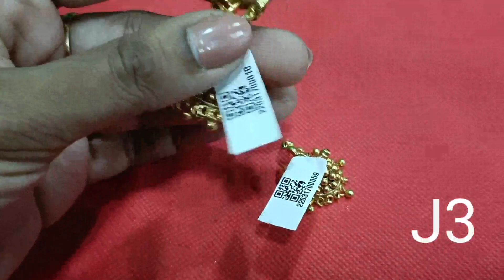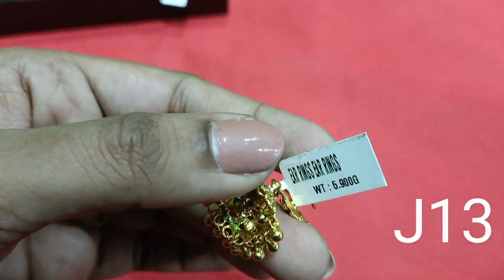అందమైన Beads Chains, బుజ్జి బుజ్జి Nakshi Jhumkas, లాకెట్స్ అన్నీ మీ కోసం || తప్పక నచ్చుతాయి || SSK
Hello friends!
Hope all of you are doing good.
All the items that I have displayed in this video are handpicked with so much care.
I hope you all enjoyed watching this video and I also hope that you all will continue to support me through this new journey!

sindhukishore.1011@gmail. com

Thank u,
Sindhu Kishore